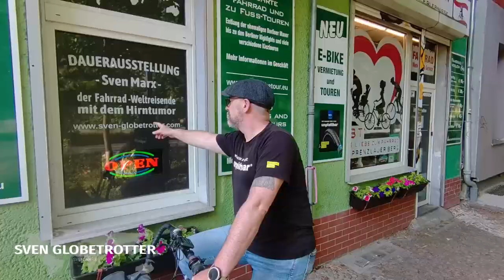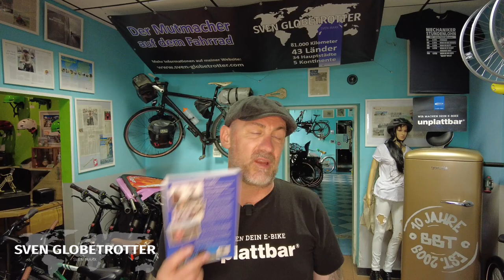Warum eine Fahrradweltreise? 32.000 km auf dem Fahrrad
Ein Hirntumor und meine Frau trieben mich zur Weltreise. Die Diagnose Pflegefall wollte ich nicht hinnehmen.
So kämpfte ich mich von der Intensivstation, über viele Monate, zurück ins Leben.

Du findest gut was ich so treibe und möchtest mir helfen
Mittel für weitere Projekte zu haben?
Mein Outdoor - Sparschwein & ich sind dir sehr dankbar

-▬▬▬▬▬▬ Mein Buch ▬▬▬▬▬▬▬▬▬▬
Mein Buch als Print / E-Book / Hörbuch

▬ Mein Equipment ▬▬▬▬▬▬▬▬▬▬▬▬▬

Kameras:
DJI Pocket 2
DJi Mini 2 Drohne
Hover Air X1
DJI Osmo Action 3 Standard-Combo
Razer Kiyo Pro - USB Streaming Kamera

Stativ:
Rollei Compact Compact Traveler No I Carbon
Rollei Compact Traveler No. 1

Mikrofon:
DJI Mic
Elgato Wave:3 - USB-Kondensatormikrofon
Mikrofon & Kopfhörer Adapter, 2 in 1 USB C TRS 3,5mm

Kopfhörer:
Soundpeats RunFree Light
Soundpeats Air4 Pro
beyerdynamic DT 990 PRO Limited Black Edition

Uhr / Computer
Uhr - T-Rex 2 Smartwatch, Multisport-GPS-Fitnessuhr

Messer, Beile, Äxte:
Victorinox Schweizer Soldatenmesser
BERGKVIST® K29 Tiger

Freelander Axt-Survival Beil Handgeschmiedet
DRAGON CREEK Camping Mini Beil
Multifunktionales Axt-Set, Langes Rohr
Gerber Gator Combo I

Outdoor-Küche:
Klappbarer kompakter Kocher mit Esbit
Titan Feldflasche Camping Kochgeschirr
Titan Kochtopf mit Pfanne
1L Titan Camping Teekanne
Titan Becher Camping Tasse 450ml
Titan Becher 750ml Titan
Titan Klappbesteck (Göffel) klein
Titan Klappbesteck (Göffel) groß
Titan Essstäbchen
Esbit Trockenbrennstoffkochset

Kleidung:
Merino Socken: Leichte Merino Wandersocken
Schuhe: Meindl Mondello Mid GTX
Einlegesohlen: CURREX HikePro Einlegesohle
Hart - Raven Gamaschen

Technik:
Lampe: Rollei Professionelle LED-Stirnlampe

Hygiene / Erste Hilfe
Blasenpflaster: Compeed Blasenpflaster Mixpack

Rucksack und Zubehör:
Trinkblase: Source WXP Low Profile 3L
Rucksack: Berghaus MMPS Centurio III 30 FA
Rucksack: NORDKAMM Wanderrucksack 30L
TOMcase Outdoor Rucksack „Ready to Fly“

Wanderstab / Wanderstöcke

Wenn du Ausrüstung über die angezeigten Links bestellst, kannst du mich ohne weiteres unterstützen.
Für mich ist es ein kleines Zubrot und ich kann irgendwann davon neue Ausrüstung kaufen.

Seit 2009 weiß ich, dass ich einen Tumor am Hirnstamm habe. Die wohl denkbar ungünstigste Stelle.
Nach einer OP wurde ich ein Pflegefall, Intensivstation, das war es...
NEIN mit viel Mühe, Fleiß und Rückschlägen kehrte ich zurück in mein Leben als Abenteurer.

Und jetzt: HERZLICH WILLKOMMEN IN MEINER WELT